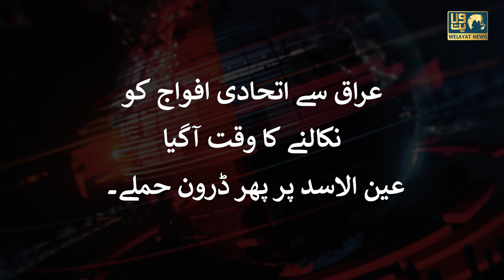Iraq Se American Forces Ko Bhagane Ki Tayyari | Hadi Amiri | Gaza Attack | US Military Base Attack